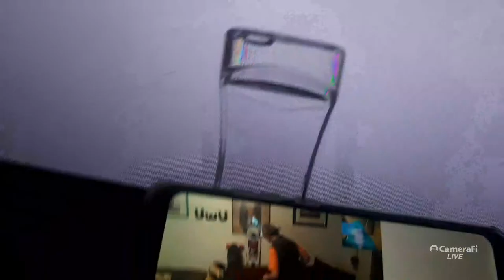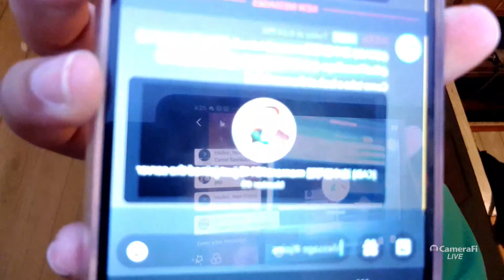Let's Recruit! (Ft. Anti-Furs) | Omegle Live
Time to go on Omegle and recruit some furries for the Furry Army server!

If you're a furry yourself, join the Furry Army Verification Server to verify yourself in order to join the Furry Army!

↠ None because of Raid